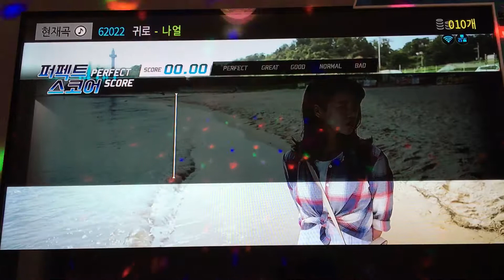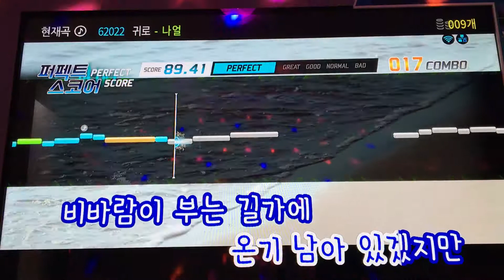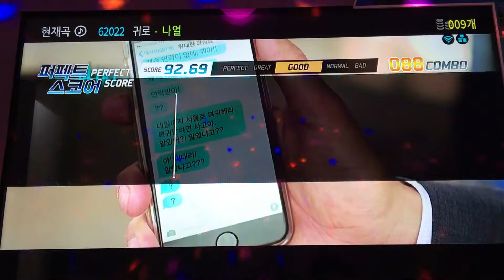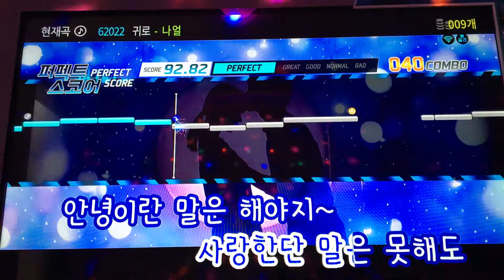느낌이 오는 음악(귀로-나얼) 노래 5차 도전 당신의 점수는?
가수 나얼의 귀로 에 삘이 꽂혀서 코인 노래방 돌진 5차 도전~!!!
당신의 점수는 백점 만점에 몇점~!??
퍼펙트 스코어 모드 도전~!!!
코인 노래방 가즈아~!!!

19금 욕설, 포켓몬GO 다음으로 중독성 있는 코인노래방